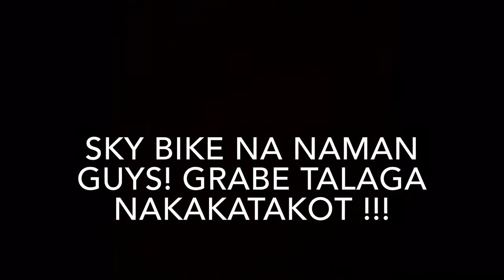JUST FOR FUN| HAHAHA